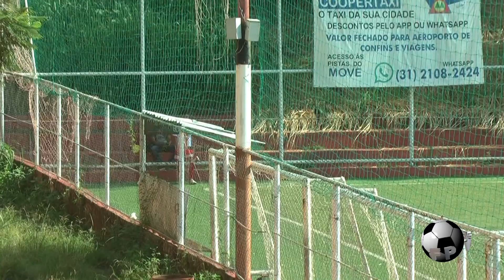JULIANO SILVA: LateralDireito///MeioCampista2007